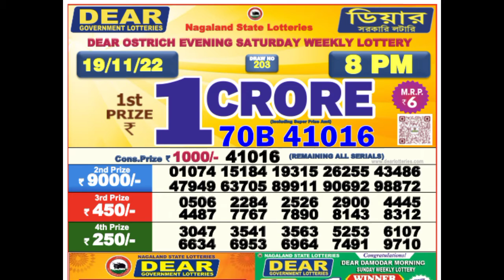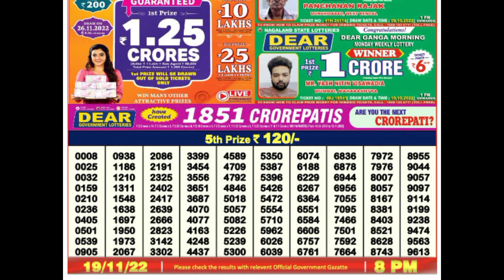Nagaland State Lottery 19.11.2022 Night Result Today 8 PM Sambad result LOTTERY DEAR LIVE RESULT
Nagaland State Lottery 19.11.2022 Night Result Today 8 PM Sambad result

Lottery Sambad
Prize List:-

1st prize. 1Crore/-
Cone prize. 1000/-
2nd prize. 9000/-
3rd prize. 450/-
4rd prize. 250/-
5th prize. 120/-

Topic Coved:-
1. lottery live
2. lottery sambad live
3. lottery result
4. lottery dear
5. lottery nonlinelottery ticket
6. lottery sambad live
7. lottery sambad night
8. lottery sambad morning
9. lottery sambad dear
10. lottery sambad morning result
11. lottery sambad night result
12. lottery sambad evening
13. lottery sambad chapter
14. lottery sambad aaj ke
15. lottery sambad day
16. lottery 1 baje
17. lottery sambad 1 tarikh ka
18. lottery sambad 6pm live
19. 6pm Lottery
20. lottery 4 digit number
21. lottery 6 baje ka result
22. lottery morning result
23. lottery morning
24. lottery morning live
25. lottery morning sambad
26. lottery morning live video
27. lotter morning video
28. lottery morning today
29. lottery morning fax
30. lottery morning target number
31. lottery morning live show
32. Lottery night result
33. lottery night
34. lottery night sambad
35. lottery night fax
36. lottery night live video
37. lottery night live result
38. lottery nighttcore
39. lottery night ka result
40. lottery night 8pm
41. lottery night song
42. lottery result today live
43. lottery result dear
44. lottery result today
45. lottery result kerala
46. lottery results yesterday
47. lottery old result
48. today lottery result
49. today lottery sambad
50. Sikkim lottery live
51. Sikkim lottery result
52. Sikkim lockdown resust
53. Sikkim lottery result today
54. Sikkim lottery wining formula
55. Sikkim lottery sambad morning
56. Sikkim lottery sambad live result today
57. Sikkim lottery sambad today
58. west bangal lottery live
59. west bangal lottery news
60. west bangal lottery live today
61. west bangal lottery tricks
62. west bangal lottery winner
63. west bangal lottery online booking
64. west bangal lottery live today
65. west bangal lottery result live 4pm
66. west bangal lottery draw
67. west bangal dear lottery live
68. Nagaland state lottery
69. Nagaland state lottery live
70. Nagaland lottery live today
71. Nagaland state lottery evening result today 8pm
72. lottery sambad old result
73. Nagaland lottery old result
74. Sikkim state lottery old result
75. west bangal lottery old result
76.nagaland state lottery result today live
77. evening nagaland state lottery result today live
78. sikkim state lottery result today evening live
79. sikkim lottery result today live
80. lottery result today evening live
81. sikkim state dear evening live
82. evening lottery result
83. lottery live
84. sikkim live
85. लाटरी रिजल्ट
86. लाटरी रिजल्ट कैसे देखे
87. लाटरी रिजल्ट लाइव
88. डियर लाटरी रिजल्ट
89. लॉटरी का रिजल्ट
90. नागालैंड लॉटरी रिजल्ट
91. सिक्किम लॉटरी रिजल्ट
92. वेस्ट बंगाल लॉटरी रिजल्ट
93. केरल लॉटरी रिजल्ट
94. पंजाब लॉटरी रिजल्ट
95. लॉटरी संबाद आज का
96. rajya lottery result
97. rajya lottery sambad
98. rajya lottery khela live
99. rajya lottery tickets
100. lottery sambad today
101. lottery sambad 11am result
102. lottery sambad Wala video
103. lottery sambad live video
104. lottery sambad live draw
105. dear lottery sambad
106. Sikkim State dear lottery result
107. Sikkim lottery live result
108. live draw dear lottery
109. lottery sambad abhi ka
110. lottery sambad morning result PDF download
111. lottery sambad
112. lottery sambad old result
113. lottery sambad new result
114. lottery sambad 12 baje
115. lottery sambad khela
116. lottery sambad live khela
117. dear laxmi lottery
118. 20september lottery result
119. today lottery sambad
120. lottery sambad gdn
121. lottery sambad result PDF
122. lottery sambad result PDF file download
123. 12 baje ka lottery result
124. Sikkim State lottery result PDF file download
125. dear Sikkim lotttery
126. nagaland lottery result
127. Nagaland State Lottery Result
128. LOTTERY SAMDAD RESULT
129. lottery dear live result
130. Lottery dear live result
131. Dear lottery live result
‎@Lottery dear live  result